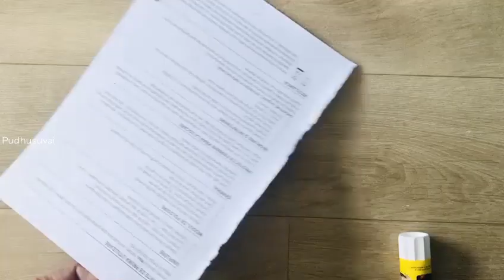Paper pen stand | easy craft ideas | diy paper pen stand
diy paper pen stand
pudhusuvai
pen stand
easy pen stand